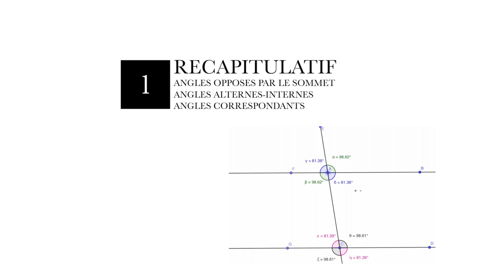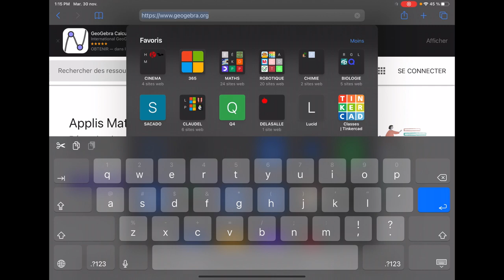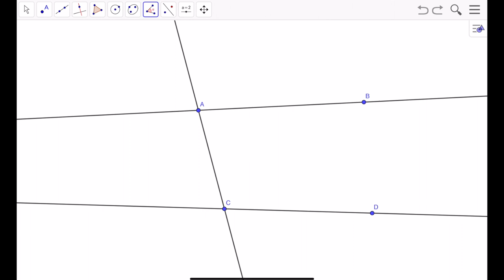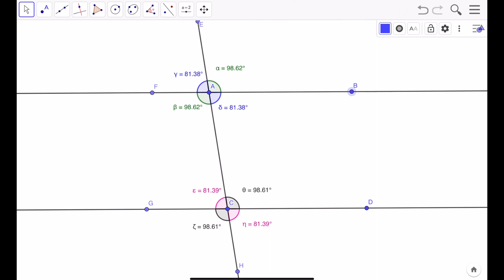5M - Activité Geogebra sur les angles et le parrallelisme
Retour rapide sur ce qui a ete vu en cours aujourd'hui afin que vous puissiez teminer votre fichier geogebra si besoin.
- Recapitulatif des angles vus (opposes par le sommet, alternes-internes, correspondants.
- Guidage pas a pas du tracé de la figure dans Géogebra